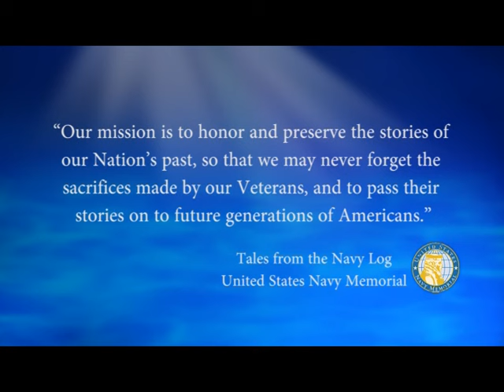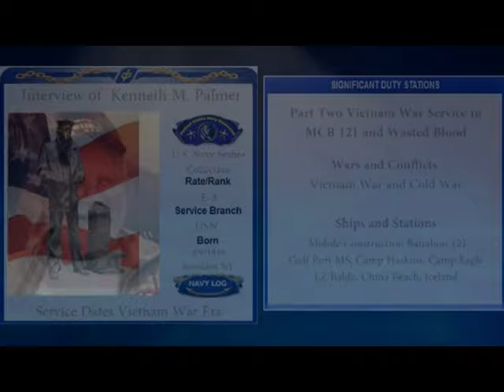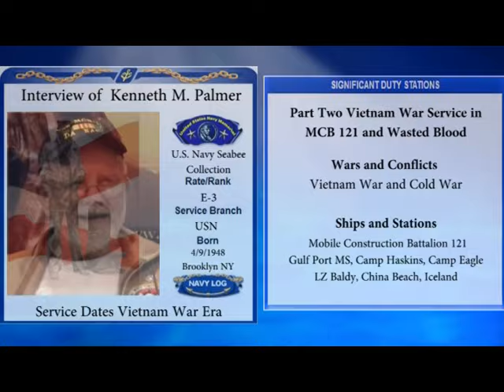USNM Interview of Ken Palmer Part Two Vietnam Service in MCB 121 and Wasted Blood